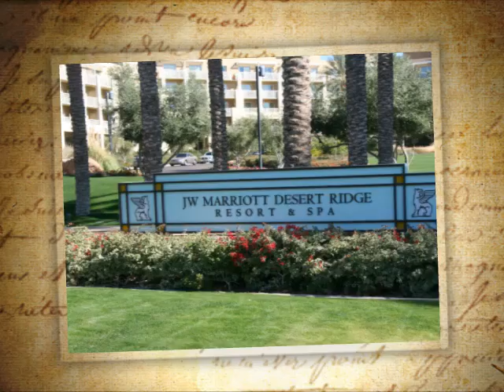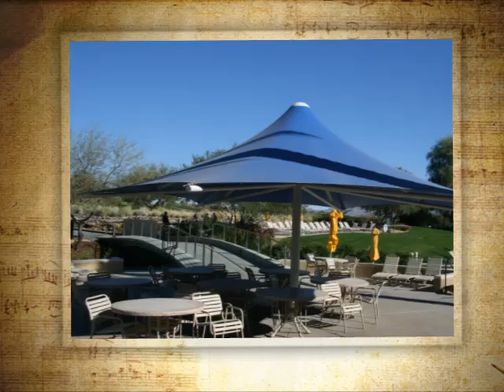2009 Christmas in Scottsdale, Arizona